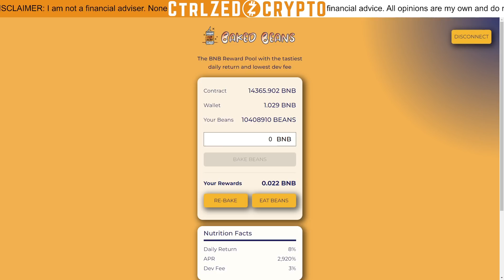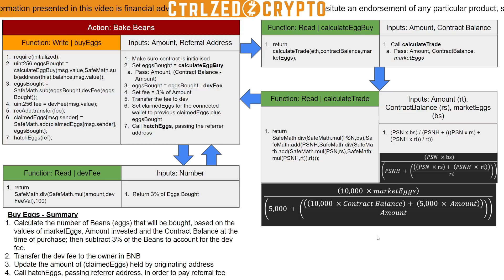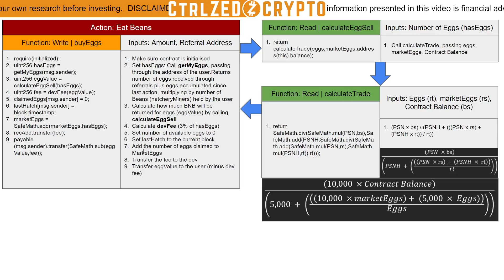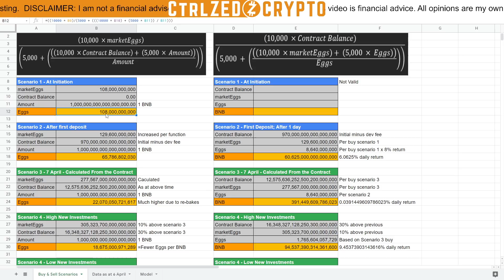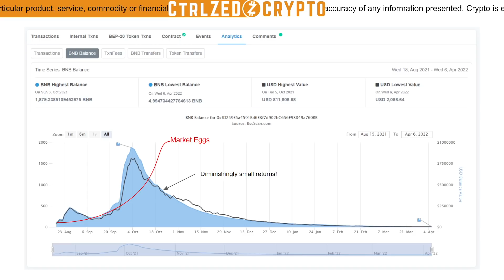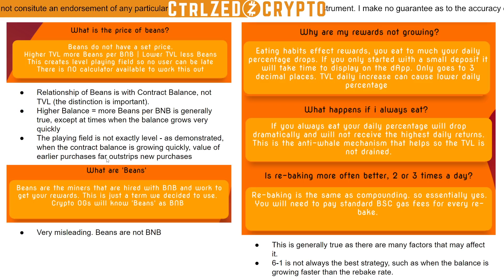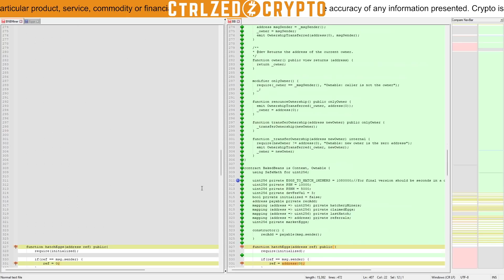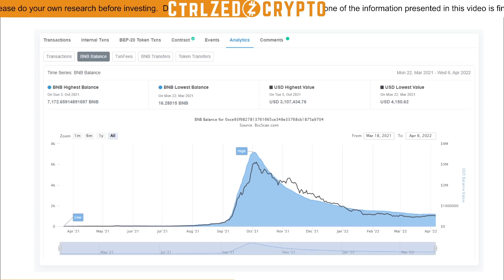Baked Beans: Full Code Review & Functional Analysis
A thorough code walkthrough and functional analysis of Baked Beans, to understand exactly how returns are calculated, to help inform a decision on best re-bake/eat strategy.

I do not provide financial advice. This video is not an endorsement of any product or service, and I am not being paid to produce this content. Please do your own research into any investments you intend to make.

TIMESTAMPS

Intro 00:00
Code Analysis 08:13
Functional Overview 38:33
Buy and Sell Algorithms & Scenarios 43:49
Facts and Myths 01:14:28
Code Comparison 01:32:49
Performance Comparison 01:39:08
BCT Token & Final Thoughts 01:41:50